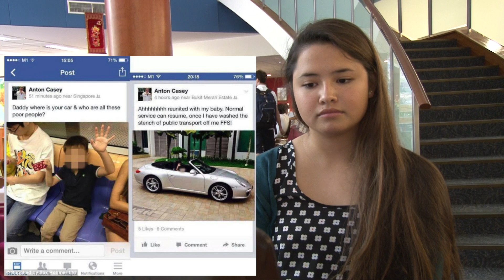We react: Anton Casey